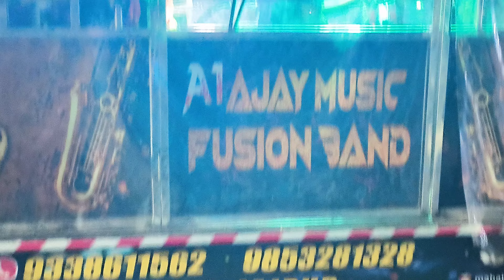Ajay Musical Band Jajpur | Sabarsahi Ganesh Bhasani 2023|Jagatpur Ganesh Bhasani 2023 | Cute Gelhi